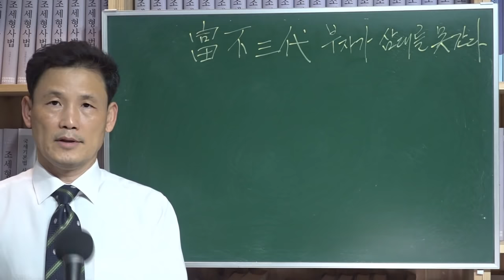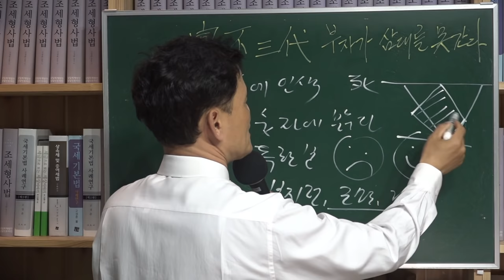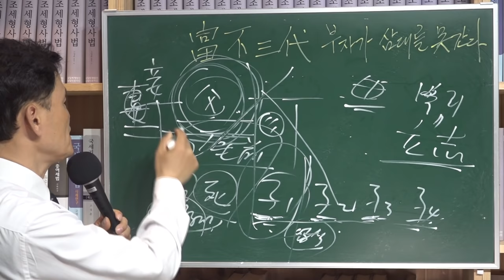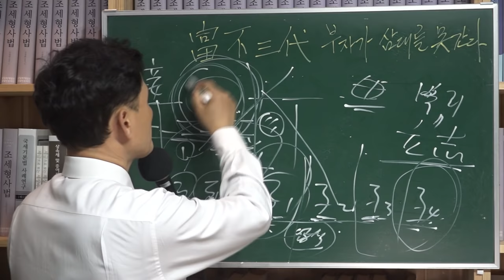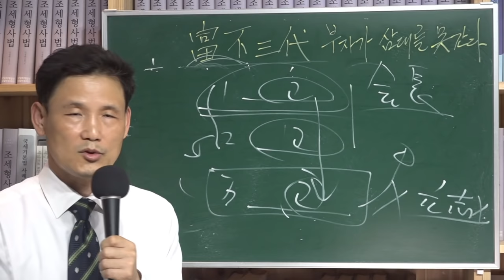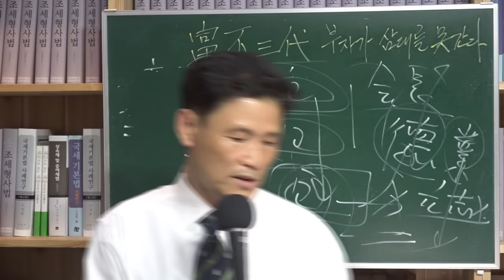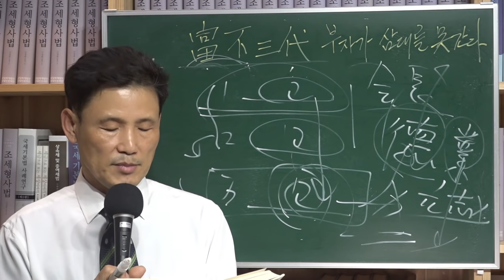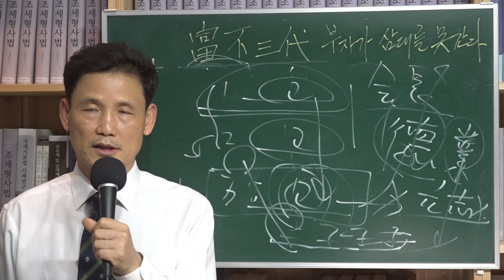[세금과 인생] 449 부자가 삼대를 못가는 이유, 자식은 부모의 거울이다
積金以遺子孫이라도 未必子孫이 能盡守요 積書以遺子孫이라도 未必子孫이 能盡讀이니 不如積陰德於冥冥之中하여 以爲子孫之計也니라.

송나라 시대  사마온공(司馬溫公)이 말하였다. “돈을 모아서 자손에게 남겨준다 하여도 자손이 반드시 다 지킬 수는 없으며, 책을 모아서 자손에게 남겨 준다 하여도 자손이 반드시 다 읽는다고 볼 수 없다. 남모르는 가운데 덕(德)을 쌓아서 자손을 위한 계교를 하느니만 같지 못하다.”

재물은 3대를 못간다는 속담이 있다. 유한한 돈과 책보다는 남모르게 쌓은 덕으로 후손이 보답받게 하는 것이 더 낫다는 뜻이다.

富不三代, 富不三代貧不三代
부불삼대, 부불삼대빈불삼대
- "부자는 3대를 넘기기 힘들다"
- 1대는 자수성가를 했기 때문에 망할 염려가 없고, 재산 모으는 과정을 지켜본 2대도 현상유지는 해나갈 수 있지만 세상물정 모르고 자란 3대는 관리를 못해 유산을 지키기가 쉽지 않다는 것

權不十年
권불십년
- 아무리 높은 권세라도 10년을 가지 못함

花無十日紅
화무십일홍
- "열흘 동안 붉은 꽃은 없음"
- 힘이나 세력 따위가 한번 성하면 얼마 못 가서 반드시 쇠하여짐

하지만 전통적인 부자인 "경주 최부잣집"은 12대 동안 만석꾼 집안으로 300년 동안 이어왔다.  그 집안의 부자 노하우를 들어보면

- 자처초연(自處超然) : 스스로 초연하게 지내고,
- 대인애연(對人靄然) : 남에게는 온화하게 대하며,
- 무사징연(無事澄然) : 일이 없을 때에는 맑게 지내며,
- 유사감연(有事敢然) : 유사시에는 용감하게 대처하고,
- 득의담연(得意淡然) : 뜻을 얻었을 때는 담담하게 행동하며,
- 실의태연(失意泰然) : 실의에 빠졌을 때에는 태연하게 행동하라.

돈버는 방법은 하나도 없다는 게 흥미롭다.
부자가 되는 것은 본인의 능력이나 근면검소 열정 운으로 가능해도 재산을 지키는 것은 혼자의 힘으로 될 수 없다. 재산을 뺏아가려는 이들로부터 이를 막아줄 전문가의 조력이 필요하다. 좋은 인연을 만나는 것도 부자를 유지하는 비결이 될 수 있다. 상담에 인색하고 푼돈을 아끼는 이들이 큰돈 나가는 것을 자주 봤다.

자식은 부모의 거울이다’라는 말이 있다. 내 맘대로 되는 자식은 없지만,날 본받는 자식은 있다. 자식이 본받을 행동을 부모가 해야 집안이 유지된다.

어른 말을 잘 듣는 아이는 없다.하지만 어른이 하는 대로 따라 하지 않는 아이도 없다.– 제임스 볼드윈 –